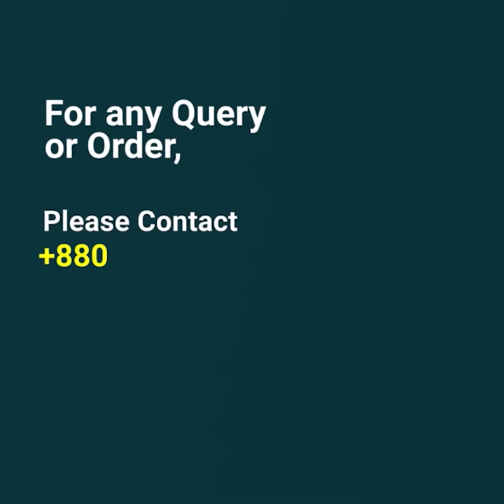Automatic Tube-Sewing Machine at KDS Group | AnH Enterprise Limited | Aim Needs Honesty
ST-DFSM Automatic Tube-sewing Machine (Bag Sewing Machine) allows the automatization of selvedge sewing operation of knit fabrics for dyeing. Since lycra is increasingly being used in the textile industry, a process of heat fixing of the fabric is required before dyeing. For this reason, the raw tubular fabric has to be slit open, heat-fixed and then sewn in the tubular form again to be dyed.

Features:

● Ergonomically designed
● Fast and easily handled, requiring for one operator only
● Improve fabric quality
● Synchronize production process

● Reduce administration

AutomaticTubeSewingMachine is running successfully at KDS_Group.

AnH Enterprise Limited is one of the leading Warehouse Solution, Material Handling, Fabric Makeup Machine, Dyeing & Automation Solution, Sample Making Solution Company in Bangladesh.